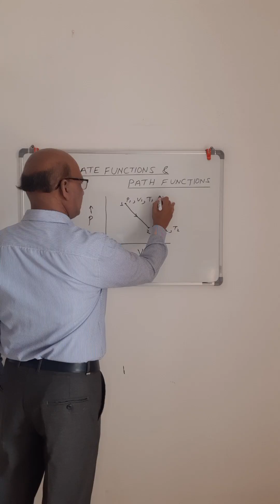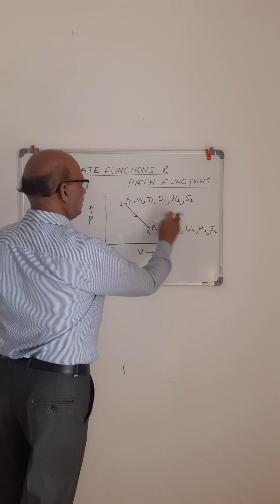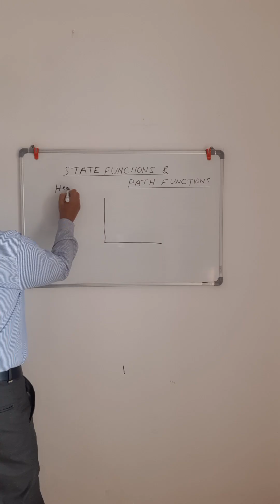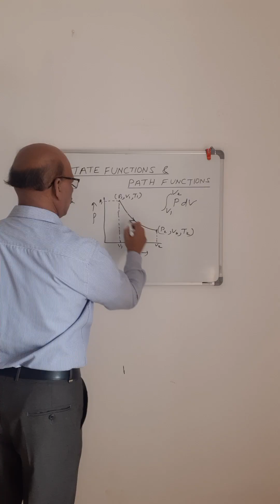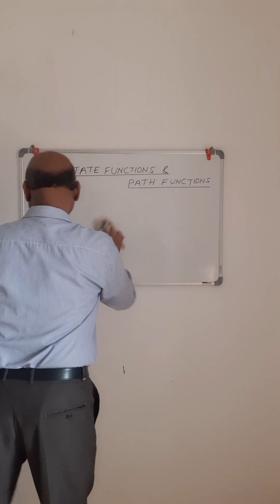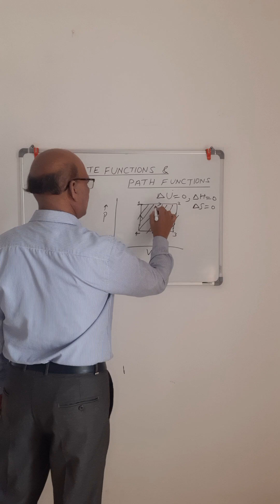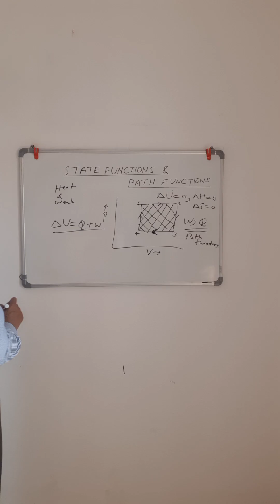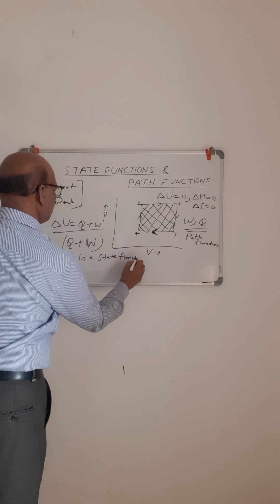State Functions Vs Path Functions II THERMODYNAMICS II CLASS11CHEMISTRY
State functions (such as P, T, V, U, H, S & G) are those thermodynamic quatities of a system which depend only on its state and not on the path how that state has been reached.

Path functions such as Work & Heat depend on the path taken for change of state.

state functions vs path functions